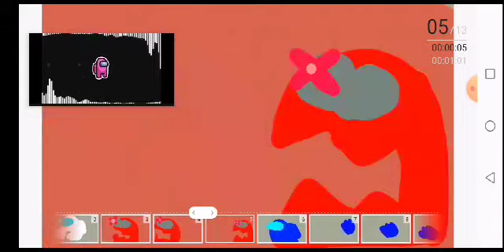Sus(Otro video de hace mucho antes de empezar el canal)